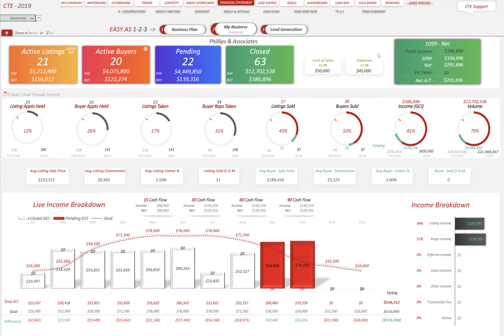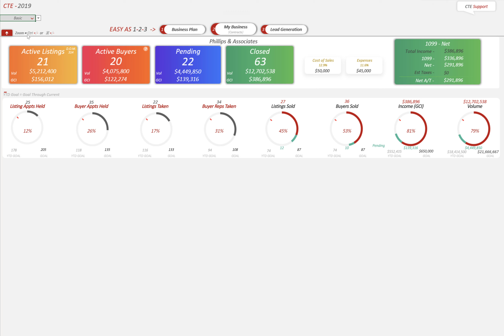Sneak Peek at the new CTE